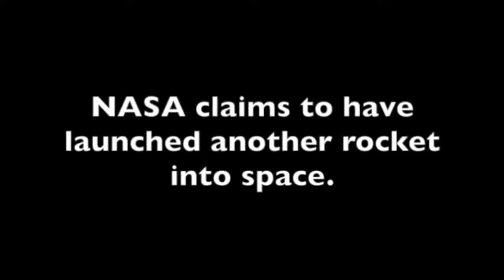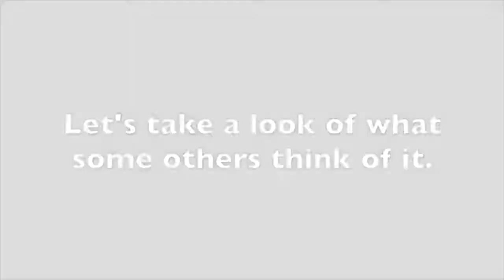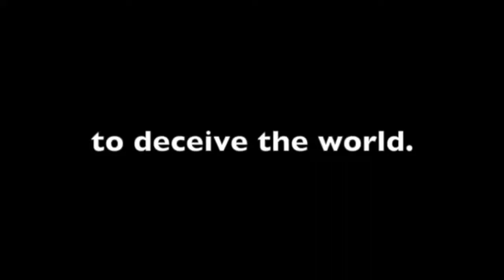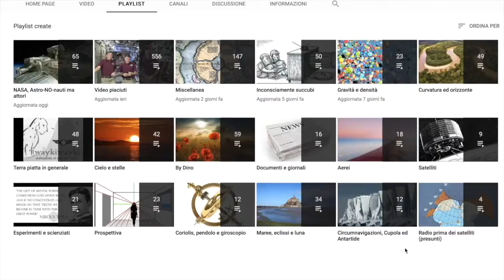LANCIO DEL RAZZO, OVVERO PAPERINO NELLO SPAZIO.